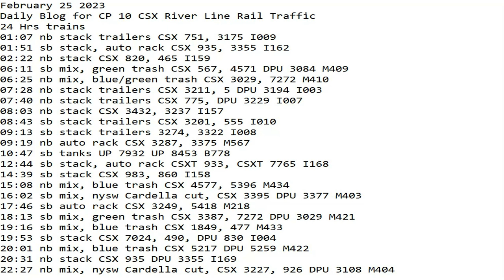February 25 2023 BigTrains.TV CP 10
24 Hrs trains
01:07 nb stack trailers CSX 751, 3175 I009
01:51 sb stack, auto rack CSX 935, 3355 I162
02:22 nb stack CSX 820, 465 I159
06:11 sb mix, green trash CSX 567, 4571 DPU 3084 M409
06:25 nb mix, blue/green trash CSX 3029, 7272 M410
07:28 nb stack trailers CSX 3211, 5 DPU 3194 I003
07:40 nb stack trailers CSX 775, DPU 3229 I007
08:03 nb stack CSX 3432, 3237 I157
08:43 sb stack trailers CSX 3201, 555 I010
09:13 sb stack trailers 3274, 3322 I008
09:19 nb auto rack CSX 3287, 3375 M567
10:47 sb tanks UP 7932 UP 8453 B778
12:44 sb stack, auto rack CSXT 933, CSXT 7765 I168
14:39 sb stack CSX 983, 860 I158
15:08 nb mix, blue trash CSX 4577, 5396 M434
16:02 sb mix, nysw Cardella cut, CSX 3395 DPU 3377 M403
17:46 sb auto rack CSX 3249, 5418 M218
18:13 sb mix, green trash CSX 3387, 7272 DPU 3029 M421
19:16 sb mix, blue trash CSX 1849, 477 M433
19:53 sb stack CSX 7024, 490, DPU 830 I004
20:01 nb mix, blue trash CSX 5217 DPU 5259 M422
20:31 nb stack CSX 935 DPU 3355 I169
22:27 nb mix, nysw Cardella cut, CSX 3227, 926 DPU 3108 M404